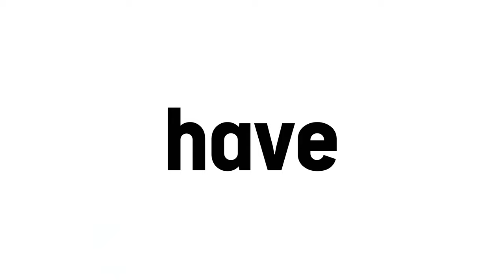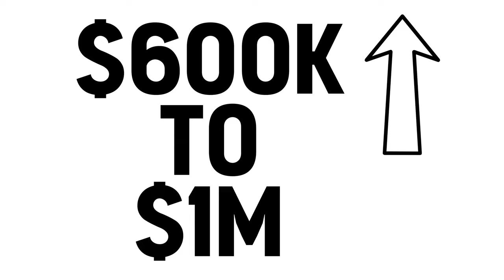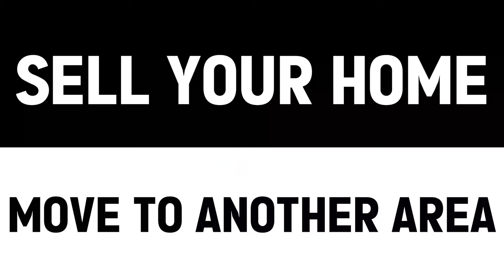Hot properties still selling despite interest rates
High inflation and high-interest rates have slowed down the real estate market. But there are still lots of homes being sold every week...so what types of homes are actually selling in North Central Washington?

I asked Kim Miller, the managing broker here at the NMREG, what homes are selling in this marketplace? Who's buying them? And why are they buying them? It was very interesting what we found.

Before I tell you what type of homes are selling and what they're selling for, click the link below if you own a home and you want to find out what your home's worth online. Any time of day, any time of night. Without talking to a real estate agent, you'll get an instant value of your home.

What we found through our research was that one-level homes are still selling in today's marketplace. These hot-selling one-level homes are over 1800 square feet. These homes have some quality finishes and don't require too much renovation.

 If you own a one-level home and it's on a quarter-acre lot you have a very desirable home right now. Houses with lots of acreage aren't as popular right now and we speculate that it is because many of the people buying these one-level houses are downsizing and don't want the burden of maintaining all that land. That means rambler-style homes with easy-to-maintain yards are still in high demand.

Price
The price range that seems to be getting the most action is between 600,000 to 1,000,000. These homes have quality finishes and don't require too much renovation.

But beware the one-level, smaller lot properties won't be in massive demand forever.
We think that normally these types of buyers that are downsizing from Seattle or Redmond will typically buy new construction. In previous years they just go to a builder and build it or buy a pre-sale that's already on the marketplace, but because of the interest rate increase, builders put a slight hold on building.

There is a nice little window of opportunity to sell your one-level home right now for top dollar before builders start building again. If you want one of our expert listing partners to come by and give you some advice or a detailed pricing strategy reach out to

Click the link below for a quick and easy way to get your home market value.